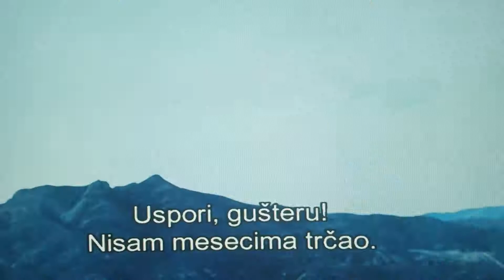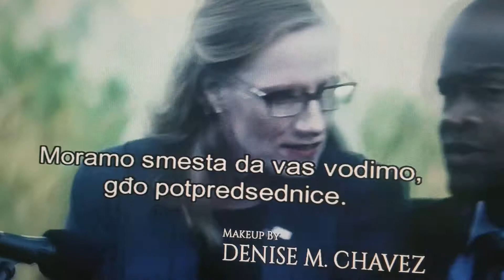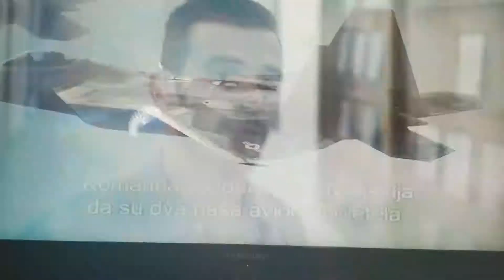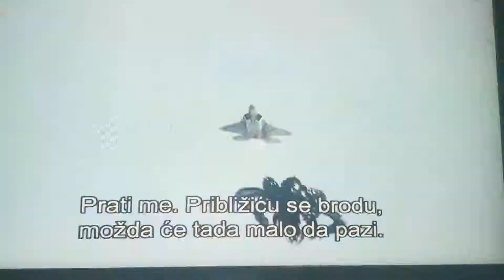04. januar 2019.